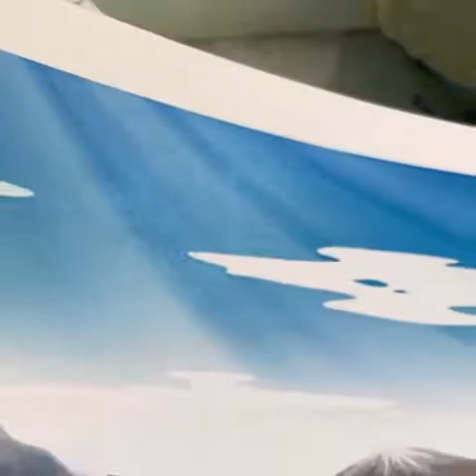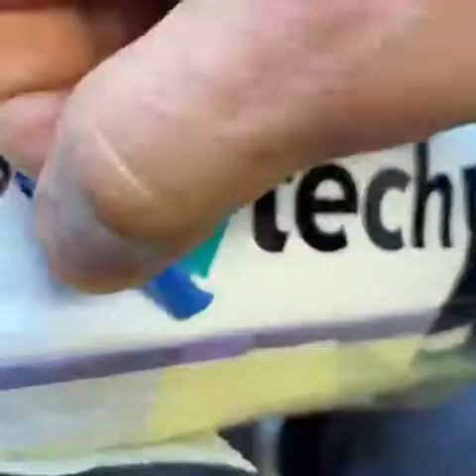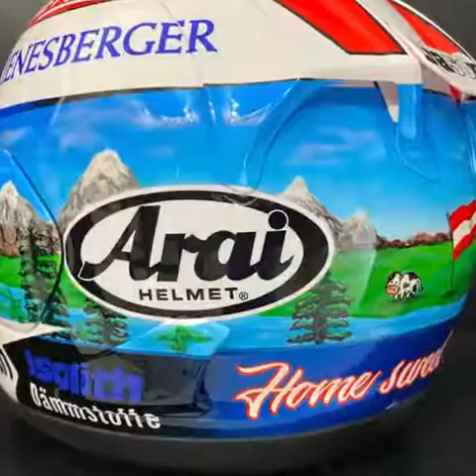Maximilian Kofler special helmet home gp